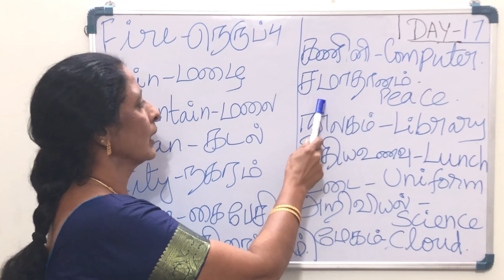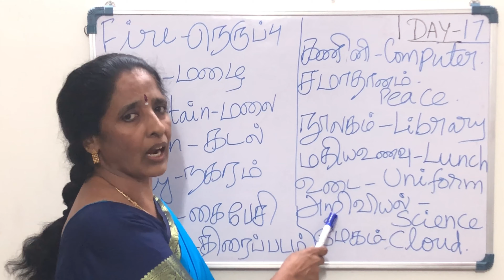Learn Tamil and English in 30 days | Words Day 17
Day 17 Learn english in tamil
Daily speaking words in english

learn English through Tamil from this video. watch this video and learn to speak English language fluently. daily English words for you.

In this video Daily routine usage words English in Tamil